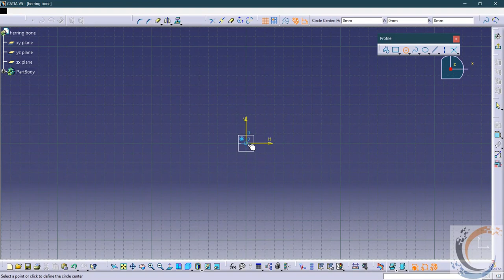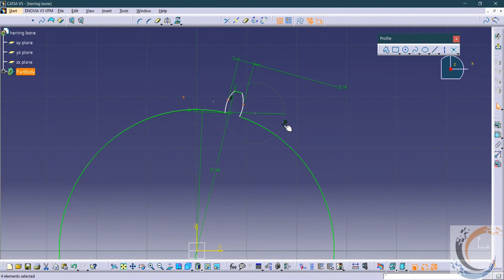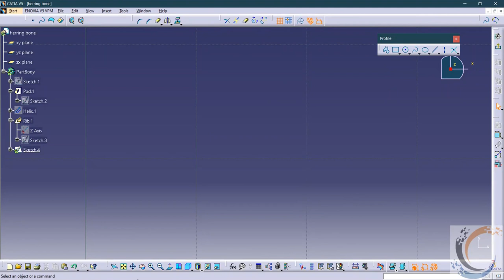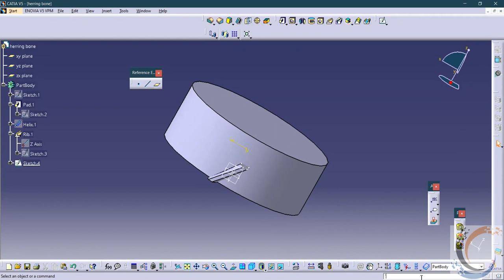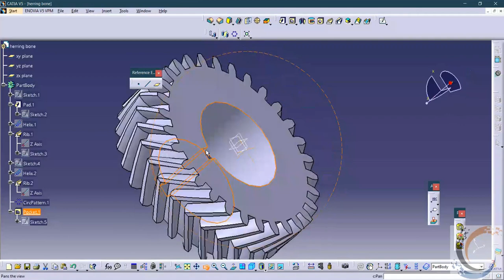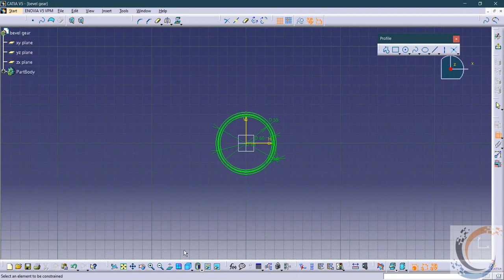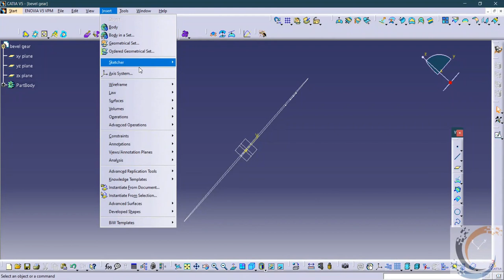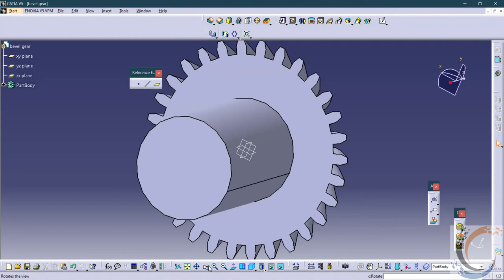How to draw simple bevel and herringbone gear in catia v5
hello everyone,

Hope you had watched the  previous spur and helical gear,

In this video we are going to design the bevel and the herrringbone gear.

Team C cube.